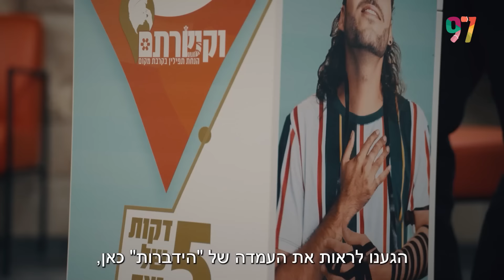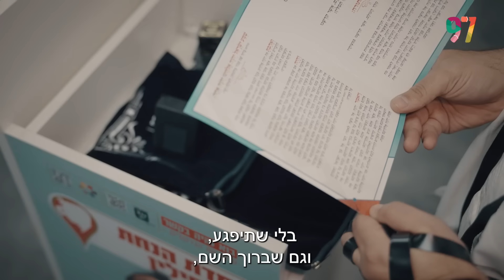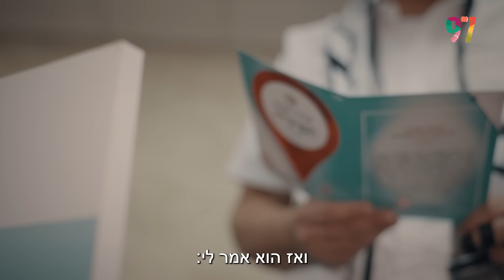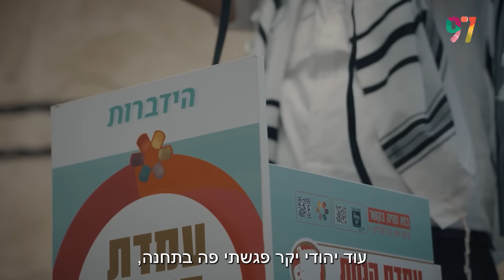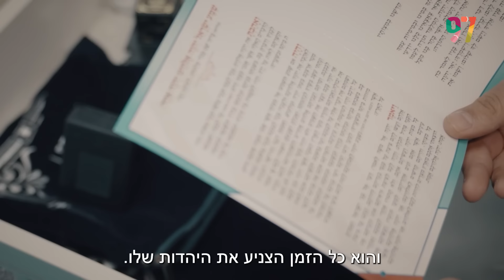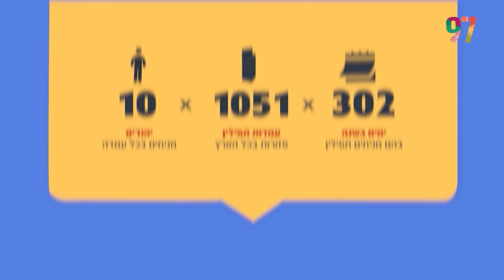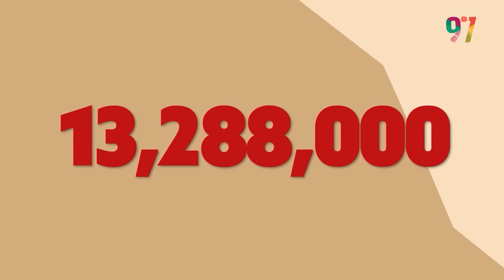הם מצילים כל יום חיים ולא מוותרים על ההצלה הזו! כל הזכויות שמורות עם דורון ביטון